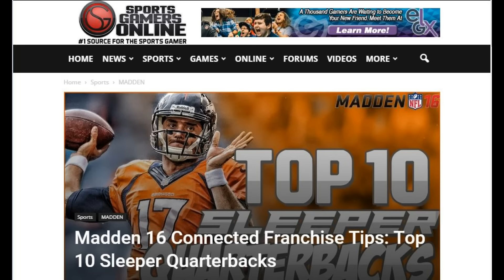Madden NFL 16 Connected Franchise Tips: Top 10 Sleeper QBs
Our new series of Madden NFL 16 Connected Franchise Tips cover the top 10 QB sleepers you can trade for or develop in Madden 16. We have ignored the overalls and combined the ratings into position specific category’s which gave us a single number, that we turned into grades and combined them to get a ranking. Throughout this series, you’ll find who I think are the best players and sleepers in CFM!

Stay tuned for more Madden 16 Connected Franchise Tips as we bring you more analysis to get the most of our your rosters and tips to get your team to the the Super Bowl in your leagues.

We will be playing a lot of Madden 16 and posting Madden 16 Tips! We will also post full Madden 16 Ultimate Team Seasons.